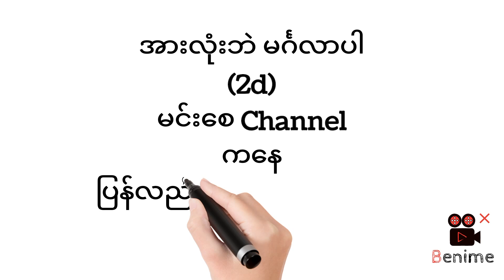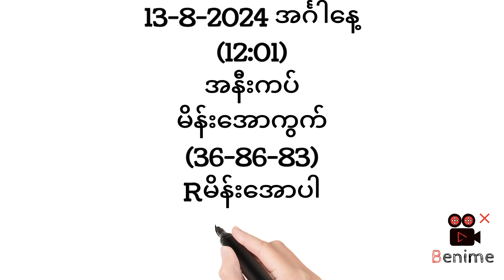August 13, 2024